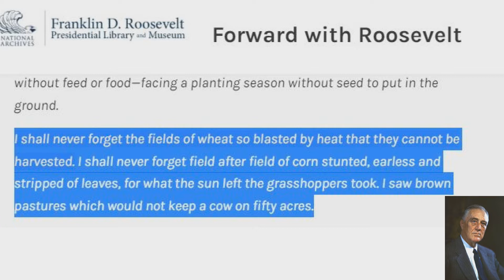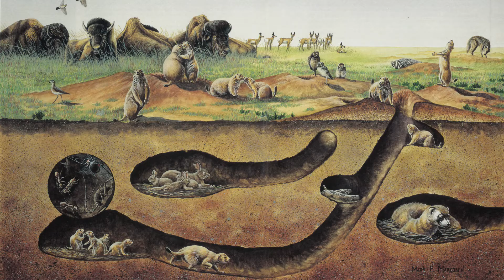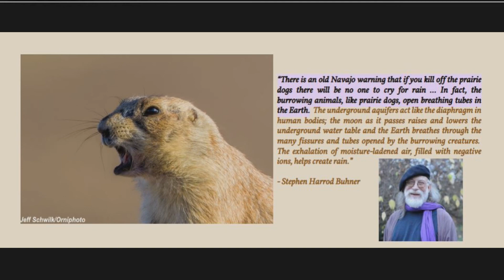Importance of Prairie Dog | Dust Bowl | How To Farm | SaveSoil | PlugInCaroo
Importance of Prairie  Dog | Dust Bowl | How To Farm | PlugInCaroo

There is an old Navajo saying that "If you kill off the Prarie Dogs there will be no one to cry for rains". This was a direct indication that the Prarie Dogs played a crucial role to bring in rains in the Praries of North America.

The Dust Bowl was a period of severe dust storms that greatly damaged the ecology and agriculture of the American and Canadian prairies during the 1930s; severe drought and a failure to apply dryland farming methods to prevent the aeolian processes (wind erosion) caused the phenomenon.

During the drought of the 1930s, the unanchored soil turned to dust, which the prevailing winds blew away in huge clouds that sometimes blackened the sky. These choking billows of dust – named "black blizzards" or "black rollers" – traveled cross country, reaching as far as the East Coast and striking such cities as New York City and Washington, D.C. On the plains, they often reduced visibility to 3 ft (1 m) or less.

Associated Press reporter Robert E. Geiger happened to be in Boise City, Oklahoma, to witness the "Black Sunday" black blizzards of April 14, 1935; Edward Stanley, the Kansas City news editor of the Associated Press, coined the term "Dust Bowl" while rewriting Geiger's news story

The drought came in three waves: 1934, 1936, and 1939–1940, but some regions of the High Plains experienced drought conditions for as many as eight years.

The Dust Bowl was the CLIMATE CHANGING RESULT of WRONG FARMING PRACTICES used for just 40 yrs ago... Means people can indeed destroy a WHOLE country's farms in just a few years... and that too within their lifetime.

The reason for destruction of the Praries occurred because the lands which were taken from the natives over 100 yrs were handed over to new farmers or farmers who had no experience of farming in similar conditions. Machines were newly invented and were used on a very large scale.

The BIGGEST REASON for the DESTRUCTION was that new farmers also killed the Prarie dog which (a rat like creature) in great numbers as they thought their dens were dangerous for the horses & cattle... and also because they messed up the landscape.

The new farmers came to these areas in multiple waves of LAND RUNS.

A land run or land rush was an event in which previously restricted land of the United States was opened to homestead on a first-arrival basis. Lands were opened and sold first-come or by bid, or won by lottery, or by means other than a run.

There was a huge rush for the lands... The Oklahoma Land Rush of 1889 was the most prominent of the land runs while the Land Run of 1893 was the largest. The opening of the former Kickapoo area in 1895 was the last use of a land run in the present area of Oklahoma.

The Land Run of 1893, also known as the Cherokee Outlet Opening or the Cherokee Strip Land Run, marked the opening to settlement of the Cherokee Outlet in the Oklahoma Territory's fourth and largest land run. It was part of what would later become the U.S. state of Oklahoma in 1907.

PRAIRIE RESTORATION Prairie restoration is a conservation effort to restore prairie lands that were destroyed due to industrial, agricultural, commercial, or residential development. For example, the U.S. state of Illinois alone once held over 35,000 square miles (91,000 km2) of prairie land and now just 3 square miles (7.8 km2) of that original prairie land is left.